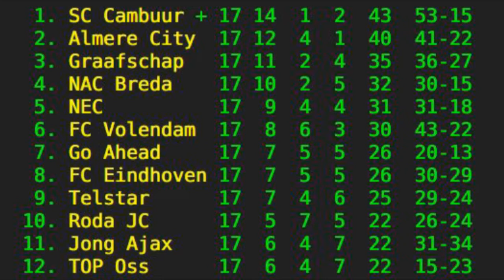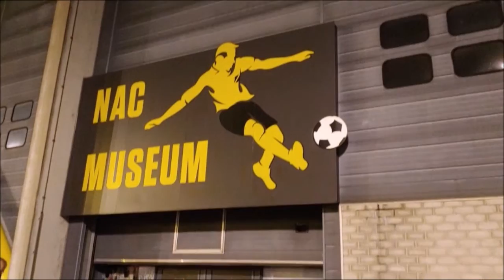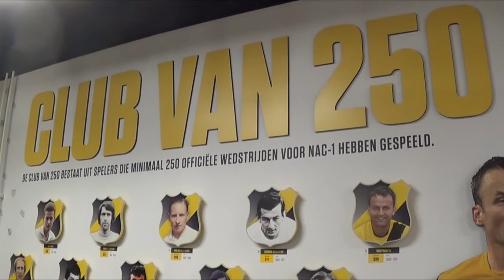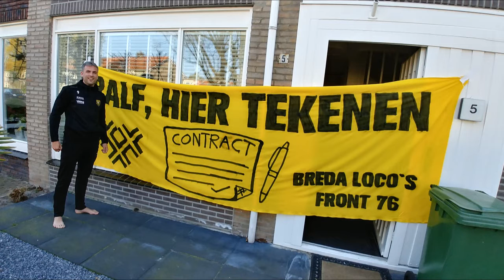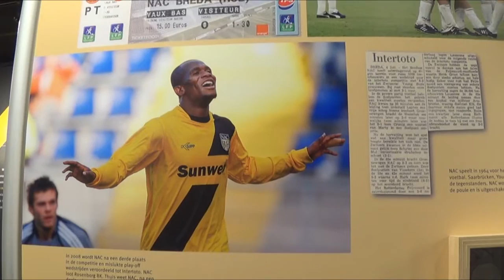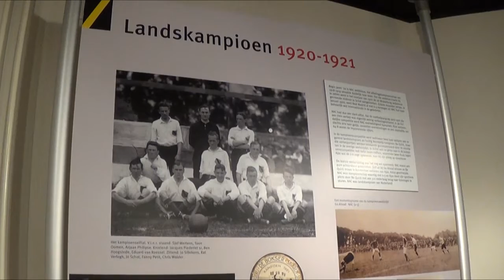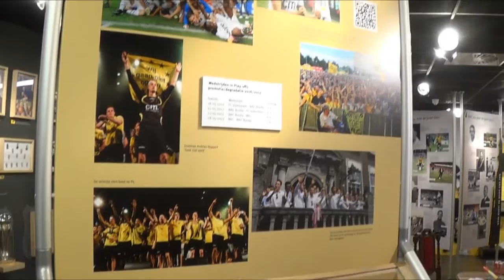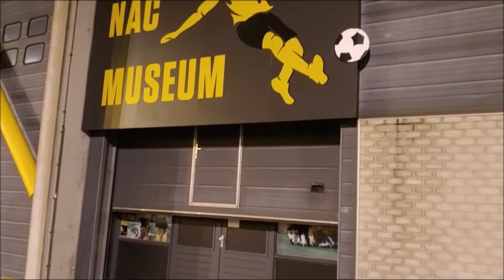NACpraat 31-12-2020 S8 E27 #379 Eindejaars Podcast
Deze aflevering van NACpraat de Podcast staat in het teken van de laatste van het jaar. Op Oudjaarsdag nemen we vanuit het NAC Museum en vanaf de tribunes van het Rat Verlegh Stadion het jaar 2020 nog even door. Het jaar dat voor NAC, natuurlijk, in het teken stond van Covid-19, het langere verblijf in de Eerste Divisie, de trainerswissel, de nieuwe directie, de transfer van Jan Paul van Hecke. Maar we bekijken ook, de uitblinkers en de teleurstellingen, de wisselvallige prestaties van de afgelopen maanden en wat daar op dit moment aan te doen is. Daarnaast staan we ook even stil bij de NAC-iconen die afgelopen jaar van ons heen zijn gegaan. We kijken uiteraard ook wat vooruit, hoe gaan de tribunes er over een paar maanden uit zien en wat gaan we op het veld aantreffen? En we luiden het jaar uit zoals het hoort, met wat bubbels en een knal!

Intro (00:00)
Technische Zaken, Spelers in en uit. (01:34)
Terugblik op Eerste Seizoenshelft (13:19)
Het NAC-museum (35:30)
De komende seizoenshelft, met wie en hoe (37:50)
NAC-jeugdopleiding (1:11:20)
In Memoriam (1:18:51)
Vooruitblik op 2021 (1:25:42)